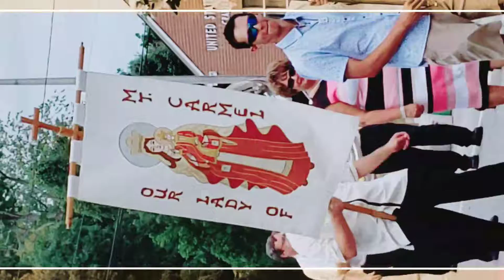FAM: Battery Salute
The FAM is in Crabtree Once Again - this time, its Sunday Morning and the are waiting for the Procession and BATTERY SALUTE in Honor of
Our Lady of Mt Carmel.

(Daytime FIREWORKS are a FAM FAVORITE - Especially the LOUD Booms)